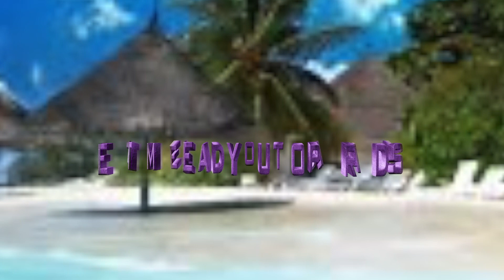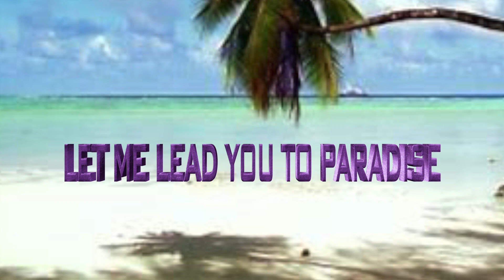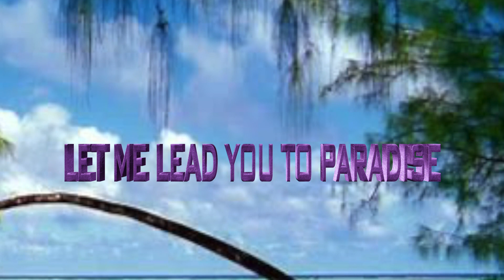FRESHCUT FT ANN CAIN LET ME LEAD YOU TO PARADISE rm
Genesis;s records
                               Present  the
         ALBUM  FRESHCUT THE DEEPEST

Freshcut vedieos@btinternet
Frescut  vedieos & photography
Frescutvedieosandphotography.com
1. Let me lead you to paradise.ft Ann Cain
2. One and only. Ft OBI.
3. Best shot. Ft J & J
4. Calling my name. Ft. Debbie
5. Journey. Ft OBI
6. Miss you already. Ft Steve prince.
7. Precious ft. J & J
8. Are you ready ft. Debbie
9. One good reason ft. J& J
10. Don’t rush.ft Ann Cain
11. Unconditional ft. Ann Cain
12. Let me lead you to paradise.

Unauthorsed copying, reproduction, hiring, lending,
public performance and broadcasting prohibited.
The copyright in this recording is owned by
Genesis’s studio & Genesis’s Records